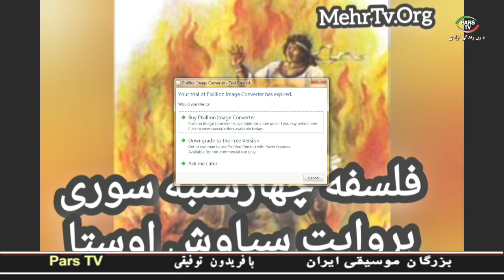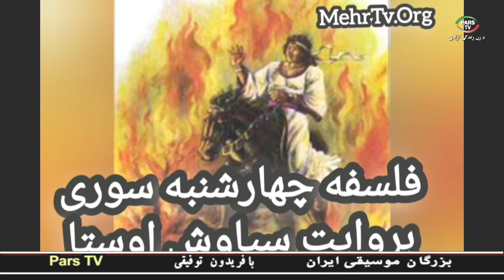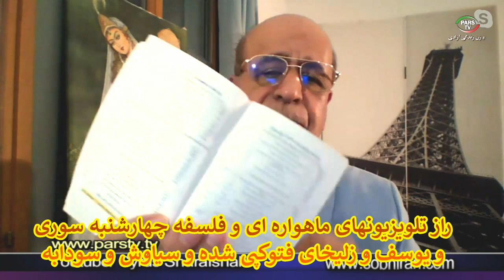3652 از مهم تلویزیونهای لس آنجلس و فلسفه چهارشنبه سوری و کپی کردن یوسف و زلیخا از سودابه و سیاوش